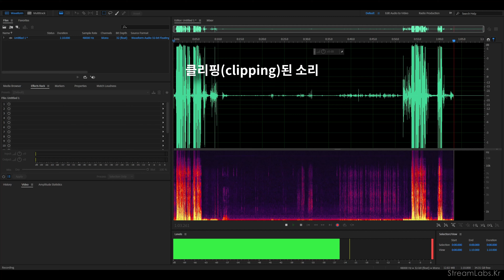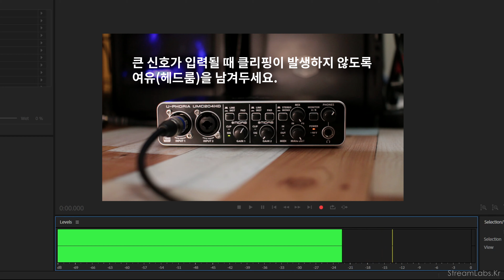오디오 인터페이스 마이크 게인 (FAQ)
오디오 인터페이스 마이크 프리앰프 게인 설정입니다. 게인을 어느 정도로 맞춰서 녹음하는 것이 좋을지, 게인이 너무 작거나 너무 크면 무엇이 좋지 않은지 그리고 적당한 녹음 레벨(-18 ~ -12dBFS)로 게인을 조정하는 방법까지 알아봅니다.

⌚️ 타임라인
00:00 인트로
00:28 게인(gain)이 뭔데?
01:05 게인을 왜 조절해야 하는데?
01:31 대충하면 안되나?
01:42 게인이 너무 작을때
02:04 게인이 너무 높을때
02:23 게인(gain) 제대로 설정하기
03:13 Ending